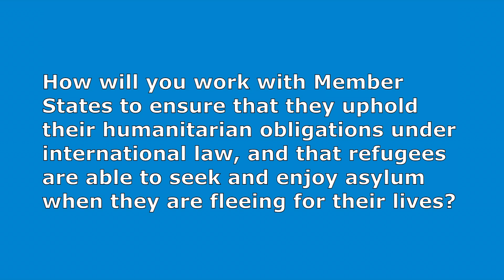Sarah Case asks UN Secretary-General candidates about ensuring asylum for refugees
The President of the United Nations General Assembly (PGA) hosted a dialogue between UN Member States and candidate for UN Secretary-General Ms. Kristalina Georgieva of Bulgaria on 3 October 2016. The current list of official candidates can be found on the PGA's website, along with more information on the process
The Office of the PGA had requested the United Nations Non-Governmental Liaison Service (UN-NGLS) to facilitate a process with civil society to provide questions that can be asked to candidates during these dialogues. More than 1500 questions from Civil Society were received from over 100 countries. UN-NGLS facilitated a Civil Society Committee to review the submitted questions and short-list questions to present to the Office of the PGA.
The President of the General Assembly selected a question by Sarah Case from the International Rescue Committee, Canada as one of those asked of candidate Ms. Kristalina Georgieva during her UN General Assembly dialogue on 3 October.
To learn more about the process facilitated by UN-NGLS to source civil society questions for the dialogues with candidates, please